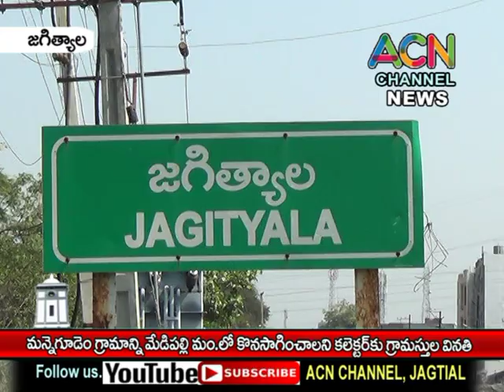జగిత్యాల : తమ గ్రామాన్ని మేడిపల్లి మం.లోనే ఉంచాలని కలెక్టర్ వద్ద మన్నేగుడెం వాసుల నిరసన